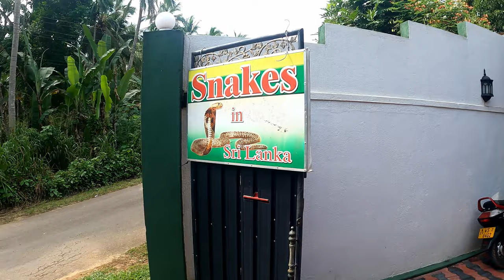Snake Farm near Weligama, Sri Lanka | Rare Cobra and Python 🇱🇰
Looking for something to do near Weligama, Sri Lanka? I would highly recommend visiting the traditional snake farm - warning, if you are petrified of snakes, this probably isn't for you!

The traditional snake farm is around 20-30 minutes outside of Weligama and costs 1500 Rs per person. This particular snake farm has been running for nearly 100 years, through 3 generations.

What snakes will you see?

Well, he started with a selection of cobras (brown and white). No warm up, no nothing. Just straight in with the most poisonous snake! Whilst we were confident that they had been devenomized, there was somewhat of a language barrier. As such, it was a pretty nervous experience!

We also saw a selection of other snakes, including tree snakes. He also brought out a 3m python that he had rescued after some farmers had tried to kill it.

It lasted about an hour and a half and was definitely something that was worth doing if you're travelling in Sri Lanka. Bear in mind that you'll get a range of prices from tuk tuks - we were quoted 3500 Rs one way, but then 1500 Rs by another driver, so make sure you haggle on the price.

0:00 - Driving to the snake farm
1:06 - Cobra
3:00 - Rare white cobra in Sri Lanka
5:08 - 5 Snakes on my head
6:36 - Tree snakes
8:42 - 3m Python